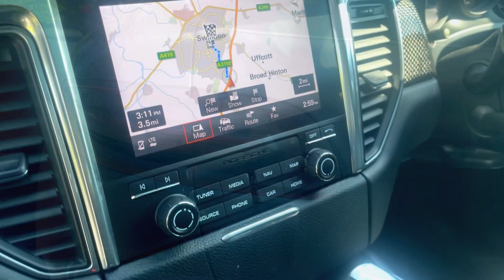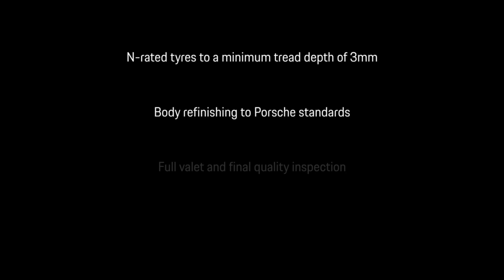Porsche Macan GTS - 18 Plate - Volcano Grey